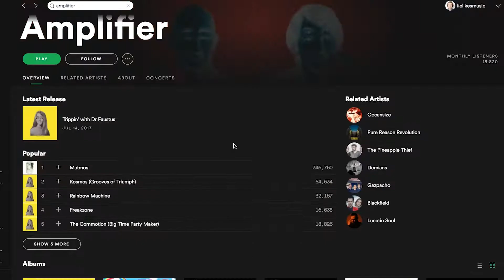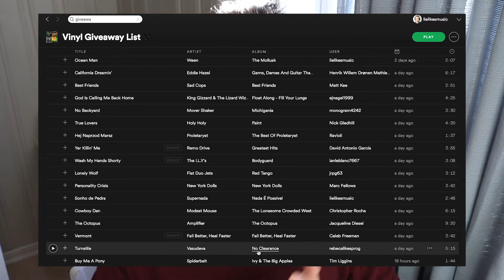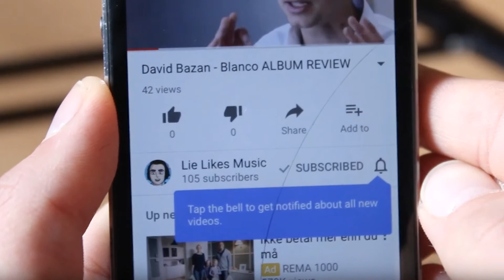Amplifier - The Octopus FIRST IMPRESSION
Today i'm giving you my first impression of The Octopus, an album by a brittish band called Amplifier.

INFO: Amplifier is a band that was founded in 1999 in Manchester, UK. Over the years they've released 6 albums and created music that stretches from prog- to alternative-rock. From what i've discovered so far they're a band that's not afraid of experimenting and keeping the sound hard and authentic.